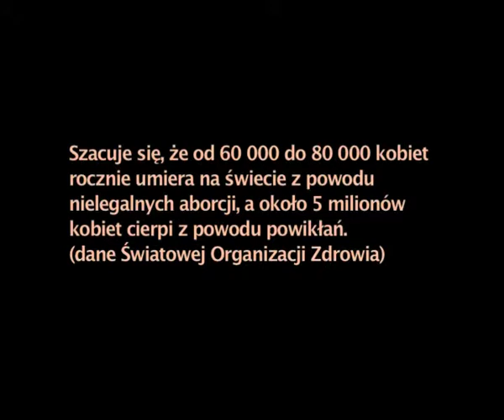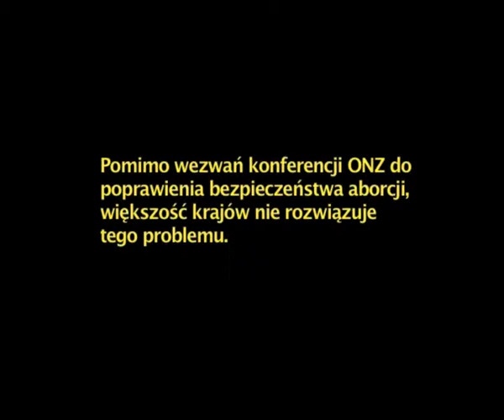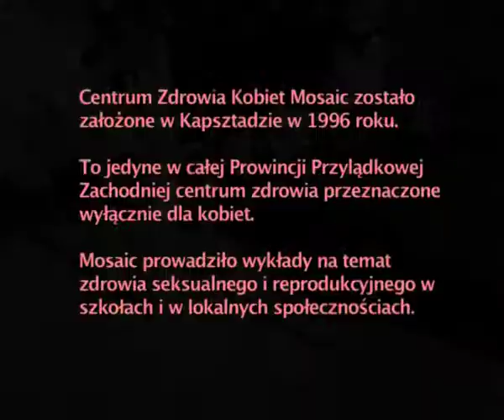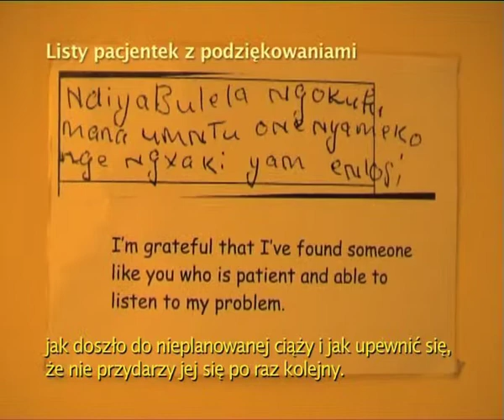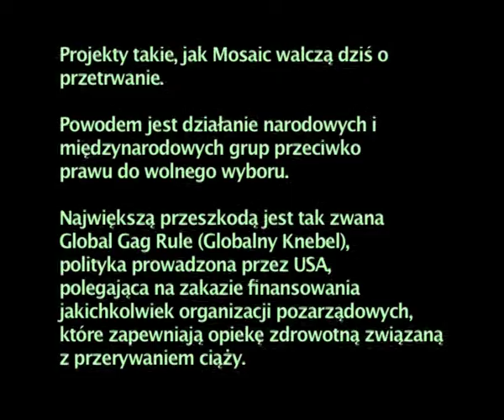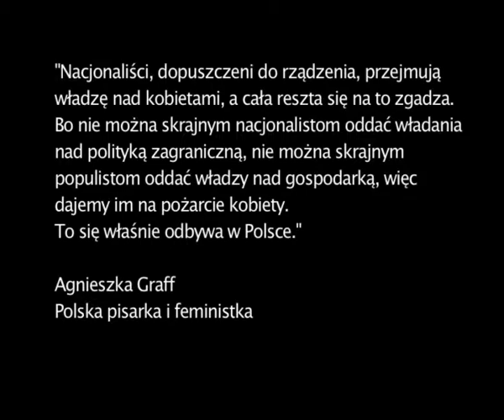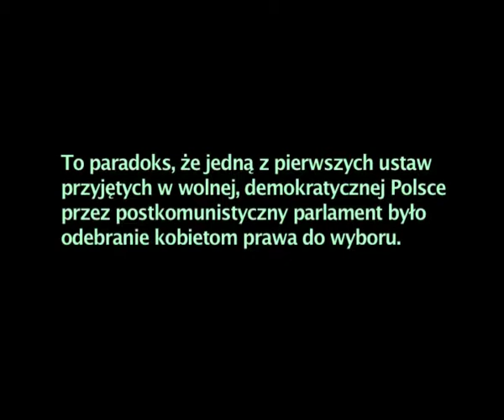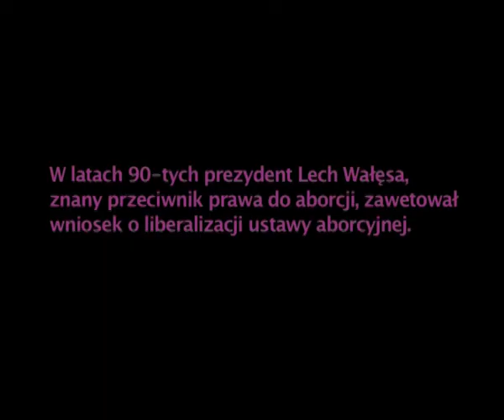Aborcja i demokracja: Polska/Afryka Południowa polski podtytuły 3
Abortion Democracy: Poland/South Africa
Aborcja i demokracja: Polska/Afryka Południowa
Germany 2008
Directed by Sarah Diehl

Why are illegal abortions more accessible in Poland than legal ones in South Africa?

This documentary feature explores and contrasts changes in Poland and South Africa regarding abortion laws and their impact on the lives of women.

In the 90's, Poland banned abortion due to the increasing influence of the Catholic Church after the fall of communism; around the same time South Africa legalized it, reforming the health system after the fall of apartheid.

The film reveals how the legal status of women is a direct result of the silencing or empowering of women's voices. In the Polish society and media, women's perspectives were made invisible; in South Africa, on the other hand, they were invited to give public hearings in the parliament about problems in the realm of reproduction.

The film aims to emphasize the need for safe abortions and liberal abortion laws. It also, however, illustrates the paradox that the implementation of such laws may have little effect on the accessibility of abortion services. In Poland, for example, illegal abortions are quite available and relatively safe; in South Africa, where the law is very liberal, women have a harder time getting information and services in public hospitals due to judgemental behavior of the health staff. Only a change in the fundamental social and cultural attitudes towards abortion, contraception, and reproductive health can ensure a woman's right to choose in a world where about 80.000 women die every year from unsafe abortions.

The film is suitable for medical staff/students, politicians, lawyers, members of NGOs because it raises a variety of interesting questions concerning access to medical support, development, womans and human rights, laws and policies as well as existential questions about self-determination. Therefore Abortion Democracy is used for educational programmes in the realm of reproductive rights and health care all over the world.

Abortion Democracy lets its subjects speak for themselves. Interviews include personal stories from activists, researchers, health staff, patients and other men and women who live with the problems every day. It is a thought provoking and challenging film for any audience interested in the international struggle for human rights.

Interviewees

Poland

Wanda Nowicka - Federation for Women and Family Planning, Warsaw
Michal Placzek - Pro-Choice Alliance, Warsaw
Anna Lipowska-Teutsch - TIK (Towarzystwo Interwencji Kryszysowej, Crisis Intervention Center, Krakow)
Alicja Tysiac - Sued the Polish government in landmark EU court case because of a denied abortion and her resulting visual impairment, Warsaw
Beata Zaduminska - Centrum Praw Kobiet, Krakow
Anna Zawadzka - Editor, Gazetta Wyborcha, Instigated the failed Polish "I had an abortion" Campaign, Warsaw
Ewa Waszkiewicz - social and legal scientist, University of Wroclaw

South Africa

Richard Burzelmann - Coordinator of Abortion Services in Western Cape Province
Marijke Alblas - Doctor, Cape Town
Nurrudin Farrah - Somali Author, lives in Cape Town
Sister Ida Frawces - Nurse, Public Health Care Center, Atlantis
Liz - Young pregnant homeless woman, Cape Town
Jane Harries - Women Health Research Unit, Medical School, Cape Town
Sister M. - Nurse, Public Health Care Center, Atlantis
Noluthando Ntlokwana - Woman Legal Center, Cape Town
Awino Okeck - Mother Tongue Theater, Cape Town
Marion Stevens - Reproductive Right Alliance (RRA), Cape Town
Marieta de Vos - Mosaic Health Care Center for Women, Cape Town